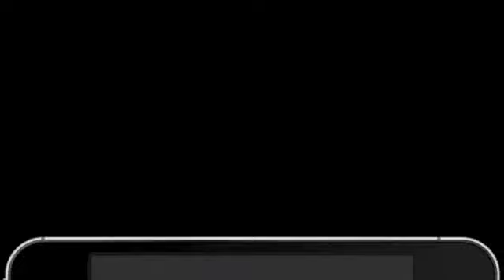Melaka Creative Mobile Website -- Why You Need Mobile Apps for Your Business?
Melaka Creative Mobile Web App Design

Melaka Creative Mobile Website and Social Media Consultant presents.. Mobile Website Apps Designs for local business.

Over 1.2 billion apps were downloaded during the holiday week between Dec 25-31 in 2011. 64% of affluent apps users say they view brands with Apps more favorably. 87 % of people expect to get a coupon or discount when they scan a QR Code with their mobile device or smart phone.

By 2014, mobile internet usage will overtake desktop internet! Half of all local search are performed on Mobile devices and 88$ of local information seekers take ACTION within a day.

More people are now using Mobile Apps than web browsers. Over 30% of all restaurant search are from mobile devices. 3 out of 5 searches are doing using a mobile devices.

86% of mobile internet users use their device while watching tv.

Need a Mobile App for your local business? Find out more from
Malaysia Creative Mobile App Designs company based in Melaka.

Contact Creative Mobile Website today!

to learn how our mobile website design and mobile apps and mobile marketing solutions can build your mobile apps for your local business at affordable price.

Melaka Creative Mobile Website

Melaka Creative Mobile App Design

Creative Mobile Web App Design

Malaysia Creative Mobile Web Design

Malaysia Creative Mobile App Design

Creative Mobile Website Design Melaka

Melaka Creative Designs Graphics

Creative Graphic Designers Melaka